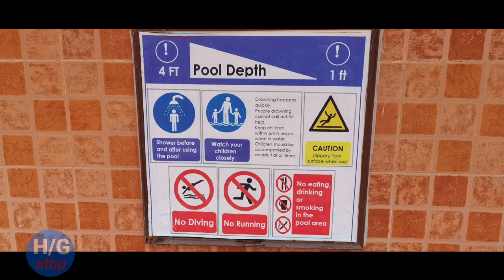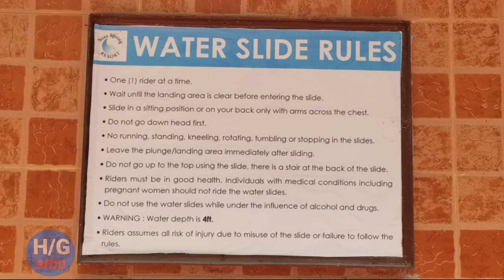Christmas party/exchange gift/sea spring resort/Halaman gusali at iba pa/year ending 2021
On this episode will show our Christmas party/exchange gift @ sea spring resort/Halaman gusali at iba pa/year ending 2021